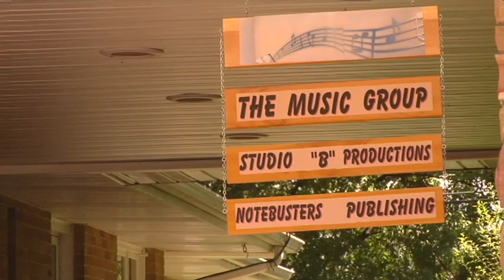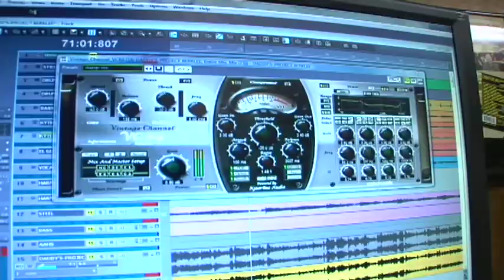Rick Patrick is a Successful Musician, Producer and Entrepreneur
Having worked with such luminaries as Hank Williams Jr., Dave & Sugar, Gary Morris and Earl Thomas Conley, Rick Patrick knows a thing or two about music production and promotion. He established The Music Group recording studio in his home a few years ago and has since been helping aspiring artists explore their musical ideas in a laidback setting that inspires creativity. "A lot of the younger musicians that come in, they have an idea but they don't know what to do with it. So, it's my job to run them through and figure out what they want," Mr. Patrick shared.

Rick began playing the guitar at age 7 and, by the time he was 14, was performing and writing music. He formed his first group in 1971, playing at local clubs and also pursued a successful career as business manager and member of a popular Chicago radio station band. It was from Waylon Jennings. He said, "'There's more than one way to do things, that's your way, and you got a right to try it just once.'" Rick has done it his way and is now reaping the rewards.